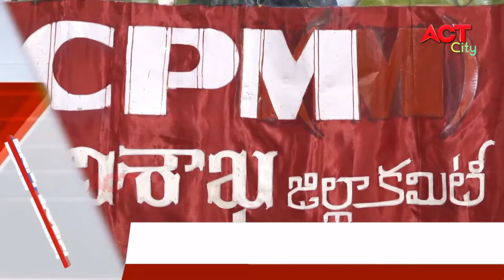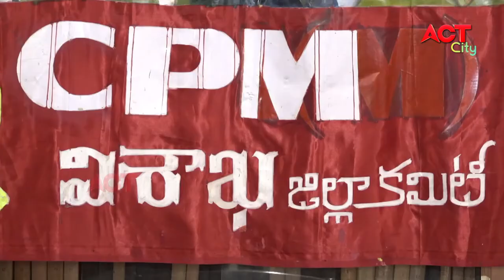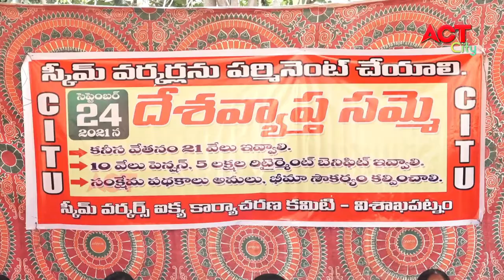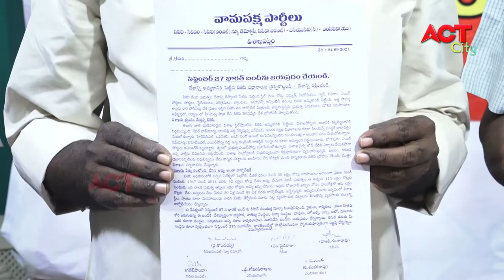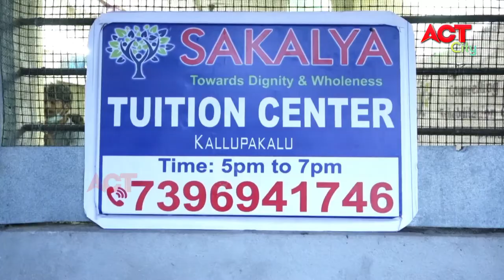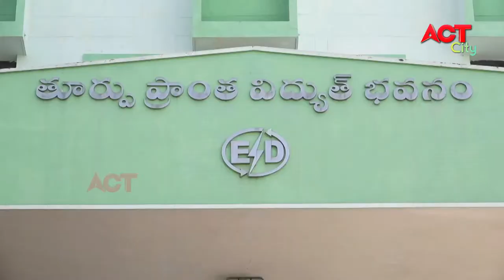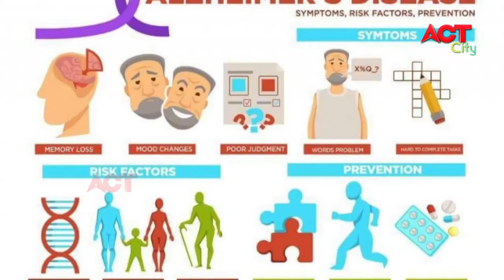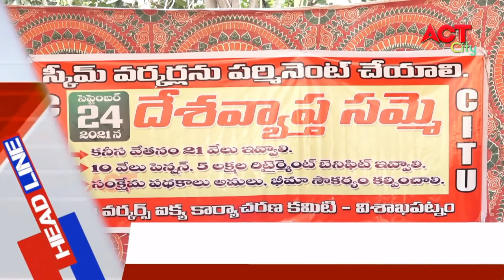MORNING ACT CITY VIZAG NEWS 24-09-2021